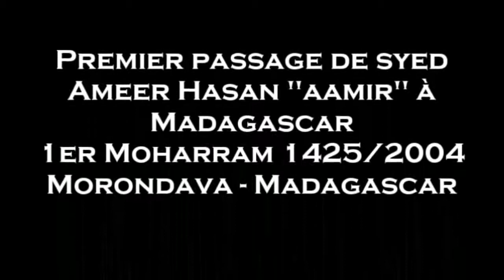6m Morondava Matamdaari 01Moharram1425 2004 Ameer Hasan Aamir